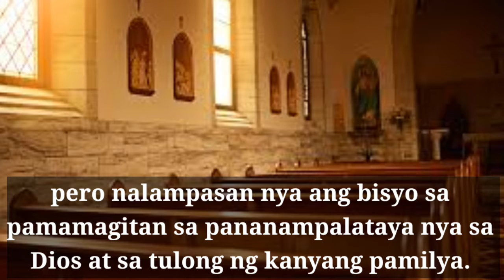John Regala NAGMAKa-AWA at IBINAHAGI ANG TUNAY NA KALAGAYAN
John Regala NAGMAKA-AWA At IBINAHAGI Ang TUNAY NA KALAGAYAN ngayon.
Sinasabing may sakot si John Regala na Liver Cirrhosis.